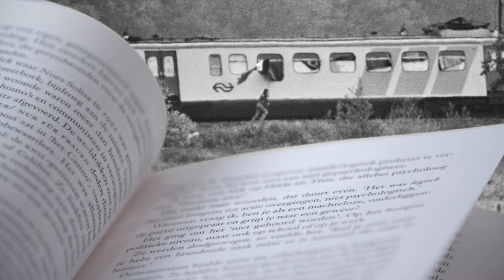Trailer 'Een woord een woord', het boek van Frank Westerman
Boekentrailer van 'Een woord een woord', het nieuwe boek van bestseller auteur Frank Westerman.